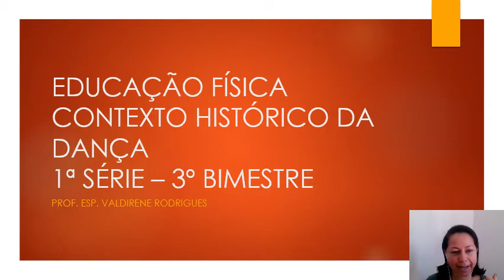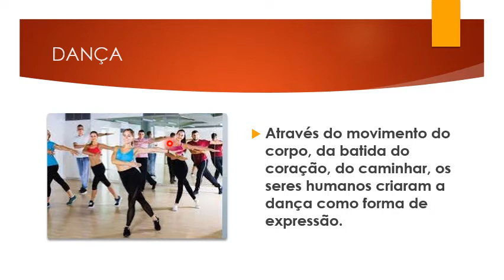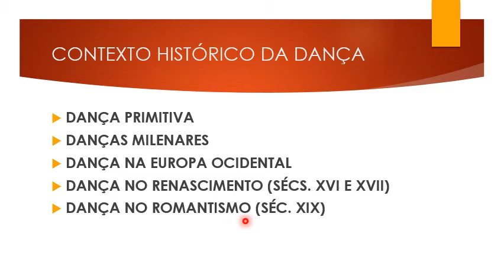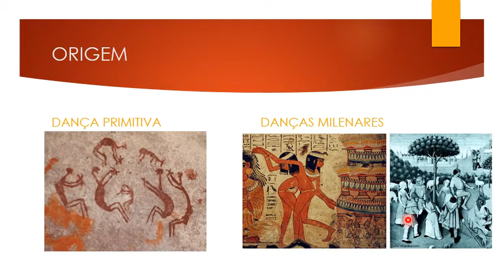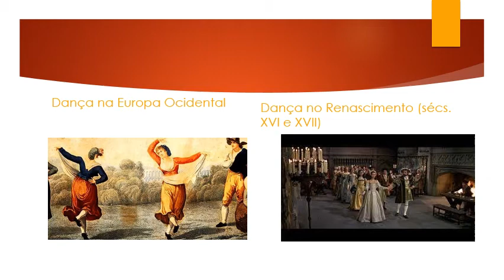25/08/2020 - 1ª Série - Educação Física - Contexto histórico da dança